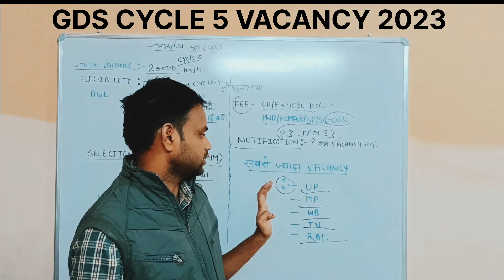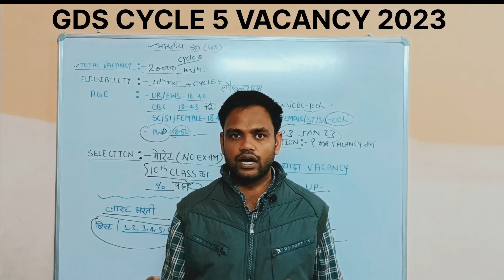🔥GDS NEW BHARTI🔥 GDS CYCLE 5 VACANCY | GDS NEW RECRUITMENT 2023 | GDS NEW UPDATE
नमस्कार दोस्तो
                 About this video India post office GDS NEW RECRUITMENT 2023| GDS NEW UPDATE | full details |

          🔥GDS CYCLE 5 NEW UPDATE 🔥

gds new cutoff 2022
gds new update 2022
gds new result 2022
gds 8th list kab tak ayegi
gds 8th list ka joining letter kab tak ayegi
gds new vecency 2022

Apne Bhai Ko support krna yr